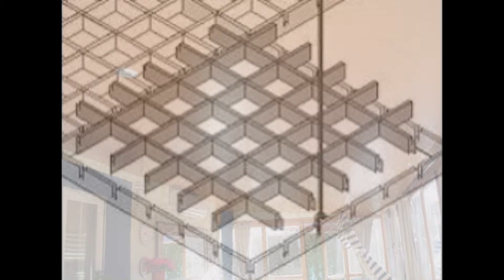Cielorrasos Taxisco - TechosDeAluminio.com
Nuestros cielorrasos...

Totalmente desmontables
Inalterables a la humedad
Totalmente ignífugos
Pinturas inalterables